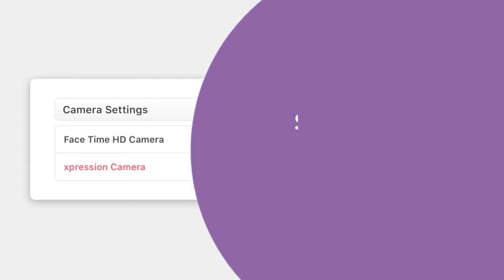Now on Kickstarter: Xpression Camera: Breaking The Mold Of Virtual Communication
xpression camera: breaking the mold of virtual communication
Boldly reimagine your onscreen likeness in real time while using Zoom, Twitch, or your favorite video streaming service.